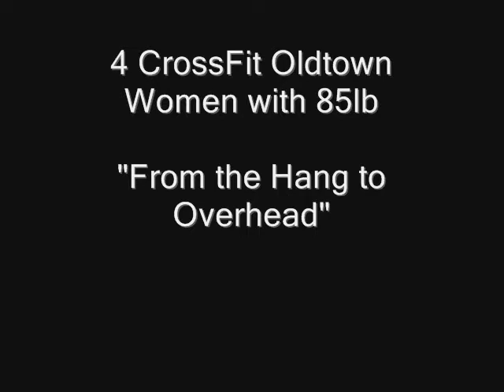CrossFit Oldtown Women; 85lb from the hang to overhead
Jerry Hill's CrossFit Oldtown
Hang power clean to a push jerk/press
85 pound barbell for women